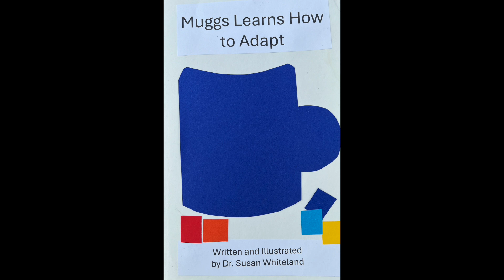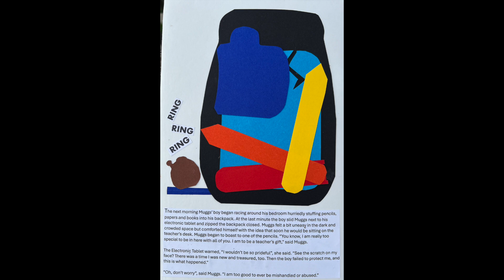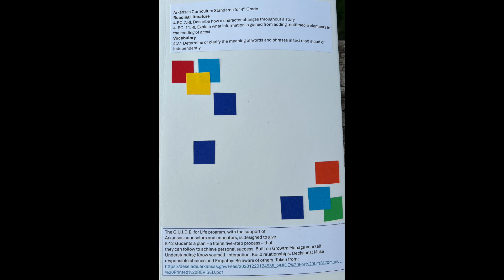Muggs Learns How to Adapt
A SEL Read aloud book about a clay mug who learns how to adapt to change.